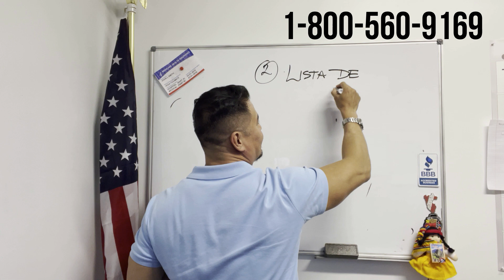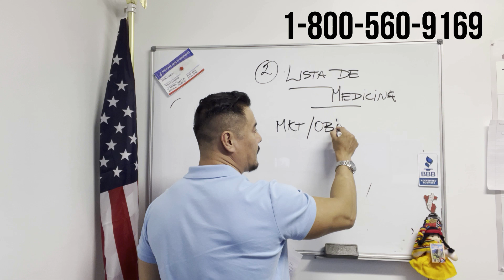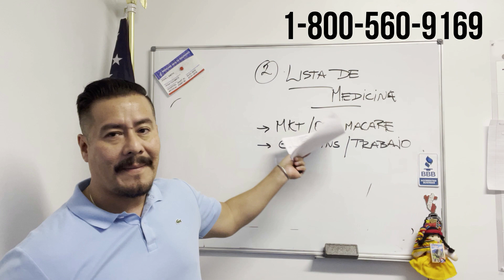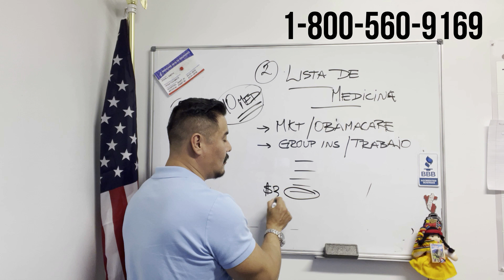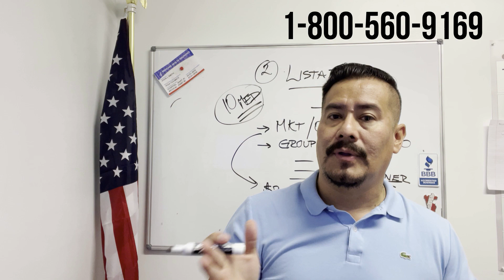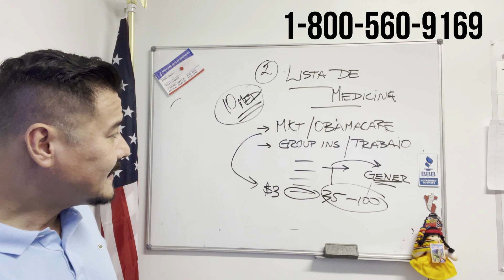Preparar tu lista 💊💊 a Tiempo │Medicare en Español │ Cómo funciona Medicare en los Estados Unidos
DESCARGO: Aprendiendo Medicare es un canal creado con propósitos educacionales. Walter Bernuy no trabaja para el Gobierno, Seguro Social, CMS or ningun departamento federal. NPN disponible. Walter Bernuy no representa el interés de ninguna compañía de seguros.